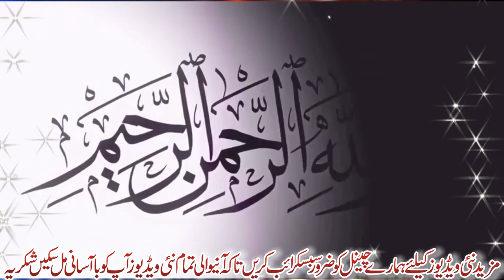Tablighi Aur Islahi Bayan By Allama Hazrat Mulazim Hussain Dogar | New Latest Best Full Bayan 2020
By Mulzim Hussain Doger Official
Vocals By MulazimhussainDoger
This is the the official youtube channel of the respected Allama Hazrat Mulazim Hussain Doger of Dunyapur. All updates of his speeches, travels and whereabouts will be posted on here, giving the public access to a more authentic and instant source.

Copyright©

Baap Ki Shan (باپ کی شان) By Allama Mulazim Hussain Dogar | New Latest Best Bayan 2020 | Maa Di Shan

tablighi aaye hain naat,
tablighi aaye hai,
tablighi aye hai,
tablighi aaye,
tablighi aaye hain song,
tablighi aaye hain naat status,
tablighi aaye hai nazam,
tablighi bayan 6 number,
tablighi bayan pashto,
tablighi bayanat,
tablighi bayan 6 number pashto,
tablighi bayan urdu,
tablighi bayan maulana saad sahab,
tablighi bayan bangla,
b news tablighi jamaat,
tablighi channel,
tablighi change life,
tablighi chalne ka maja dekh,
tablighi comedy,
tablighi corona cases,
tablighi chief,
tablighi caught,
tablighi corona,
tablighi deen,
tablighi dawat,
tablighi dance,
tablighi dua,
tablighi donating plasma,
tablighi doctors,
tablighi debate,
tablighi dhruv rathee,
tablighi exposed,
tablighi english,
tablighi eating,
tablighi episode,
tablighi escape,
tablighi explained,
tablighi event permission,
radde tablighi jamaat,
tablighi jamaat e,
tablighi jamaat gustakh e rasool,
tablighi jamaat e news,
tablighi jamaat e kya hai,
tablighi jamaat e video,
tablighi jamaat e islami,
tablighi funny,
tablighi fight,
tablighi fir,
tablighi fact check,
tablighi fir police probe indicates saad audio clip was doctored,
tablighi faizan mustafa,
tablighi foreign media,
tablighi foreigners blacklisted,
tablighi gasht,
tablighi giving plasma,
tablighi gasht ke adab,
tablighi ghaziabad,
tabligh gojol,
tablighi gazal,
tablighi gajal,
tablighi goa,
tablighi hazrat,
tablighi history,
tablighi heroes,
tablighi hadees,
tablighi hospital,
tablighi hospital video,
tablighi head,
tablighi hate speech,
tablighi jamaat kon h,
h raja about tablighi jamaat,
tablighi jamaat kya h,
tablighi kya hota h,
tablighi islami,
tablighi ijtema 2020,
tablighi ijtema,
tablighi ijtima,
tablighi ijtema bangladesh,
tablighi ijtema 2019,
tablighi in india,
tablighi ijtema 2020 raiwind,
i support tablighi jamaat,
tablighi jamaat naat,
tablighi jamaat ki karguzari,
tablighi jamaat par zulm,
tablighi jamaat bayan,
tablighi karguzari,
tablighi khusra,
tablighi kalam,
tablighi khawaja sara,
tablighi ki pitai,
tablighi karnataka,
tablighi ki naat,
tablighi kaun hai,
tablighi jamat k sath ziadti,
tablighi jamaat ke sath salook,
tablighi lecture,
tablighi log,
tablighi lawyer,
tablighi latest news shura,
tablighi latest,
tablighi latest news,
tablighi lallantop,
tablighi leader speech,
tablighi jamaat l,
tablighi markaz raiwind lahore,
tablighi markaz kohat,
tablighi markaz raiwind pakistan,
tablighi markaz in israel,
tablighi muzakra,
tablighi markaz karachi,
tablighi markaz hyderabad,
tablighi nazam,
tablighi naat pashto,
tablighi nazam urdu,
tablighi news,
tablighi naat 2020,
tablighi nazam pashto,
tablighi naat status,
tablighi on nurses,
tablighi obscene,
tablighi offer blood plasma,
tablighi official website,
asaduddin owaisi tablighi jamaat,
debate on tablighi jamaat,
karguzari of tablighi,
yogi on tablighi jamaat,
tareekh dawat o tabligh,
dawat o tabligh bangla,
dawat o tabligh nazam,
dawat o tableegh karguzari,
dawat o tabligh allah,
tablighi pashto naat,
tablighi pakistan,
tablighi plasma,
tablighi prank,
tablighi pakistan media,
tablighi pak media,
tablighi pakistan corona,
tablighi quarantine,
aminul qadri tablighi jamaat,
tablighi jamaat quarantined video,
tablighi rasool qawwali,
qazi matiullah tablighi jamaat,
qatar tablighi markaz,
aminul qadri tablighi jamaat bayan,
owais qadri tablighi jamaat,
tablighi raiwind,
tablighi rasool,
tablighi rasool tasleem arif ki awaz mein,
tablighi rasool tasleem arif qawwali,
tablighi ravish kumar,
tablighi republic,
tablighi reality,
r bharat tablighi jamaat,
tablighi song,
tablighi status,
tablighi six number,
tablighi shura,
tablighi study iq,
tablighi saad,
tablighi sathi,
tablighi spitting video,
tablighi tv,
tablighi tarana,
tablighi tariq jameel,
tablighi tik tok,
tablighi tablighi aaye hai,
tablighi tik tok video,
tablighi tablighi jamaat,
tablighi terrorist,
tablighi uncle,
tabligh ul islam,
tabligh ul islam high school jhelum,
tabligh usa,
tabligh uk,
tablighi urine,
tablighi up,
tablighi uttar pradesh,
tablighi voice,
tablighi valinath,
tablighi vs police,
tablighi videos,
tablighi virus suvarna news,